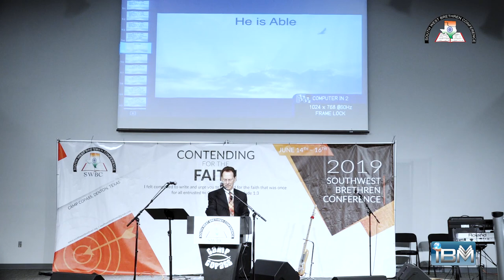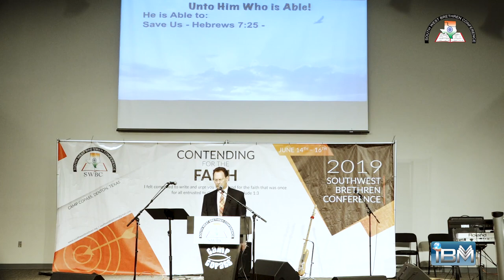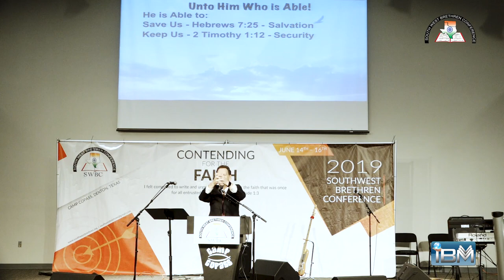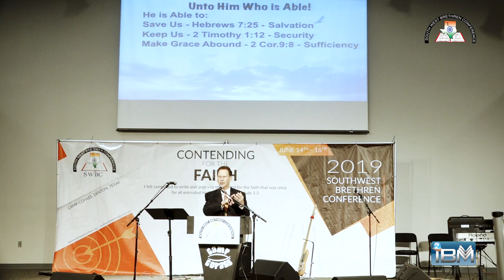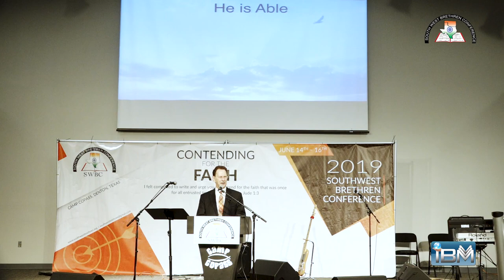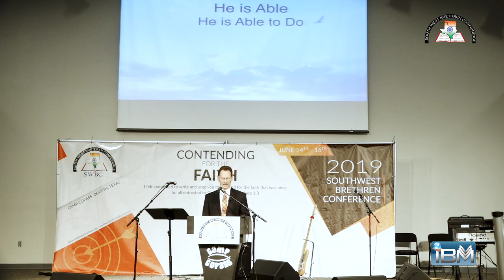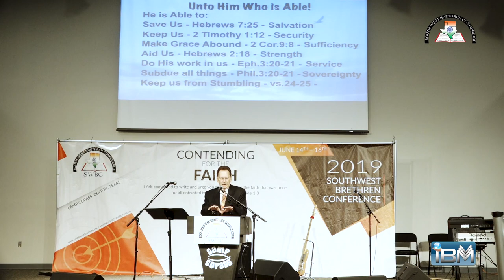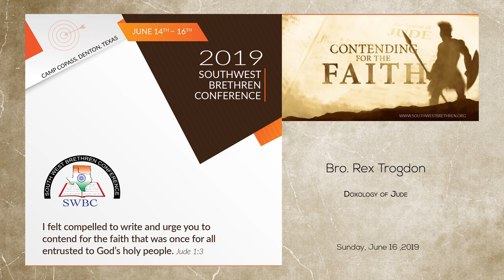SWBC 2019 - Bro. Rex Trogdon - Doxology of Jude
Southwest Brethren Conference 2019

Speaker: Bro. Rex Trogdon

Topic: Doxology of Jude | Jude v 24-25

Date: Sunday, June 16, 2019
Place: Camp Copass, Denton, Texas